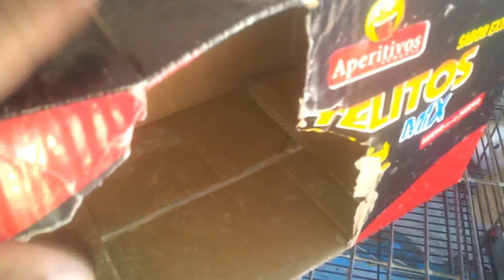الطريقة الصحيحة لفطام صغار الأرانب بدون حدوث صدمة الفطام // من ابتكاري 2020